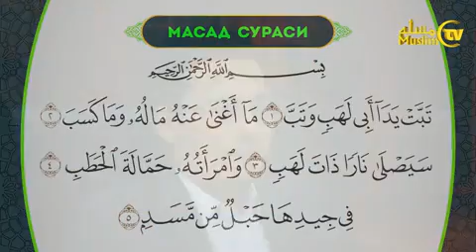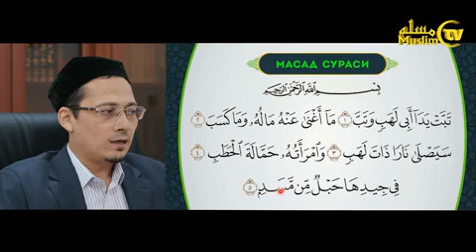5-дарс: Қуръон ўқишни ўрганамиз (Масад сураси) Жаҳонгир қори Неъматов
5-дарс: Қуръон ўқишни ўрганамиз (Масад сураси)
 Жаҳонгир қори Неъматов